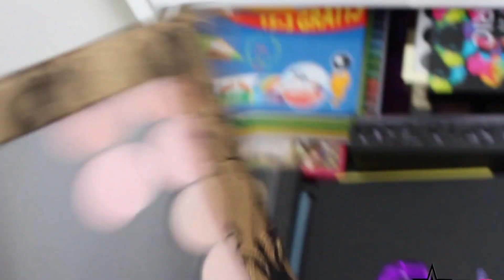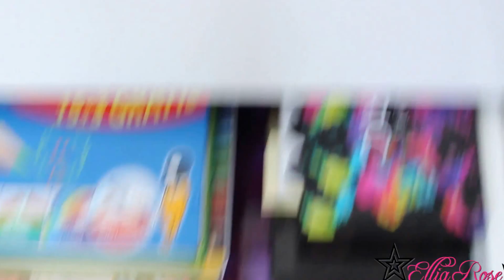Makeup collection & Storage ♡ Part 2 : Yeux - Ellia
Je suis très contente de vous présenter mon rangement makeup.
J'adore ce genre de vidéos :)
Désolé si ça bouge beaucoup, étant toute nouvelle sur Youtube, j'ai pas encore les meilleures techniques pour filmer :(

Xoxo
☆ Ellia Rose ☆